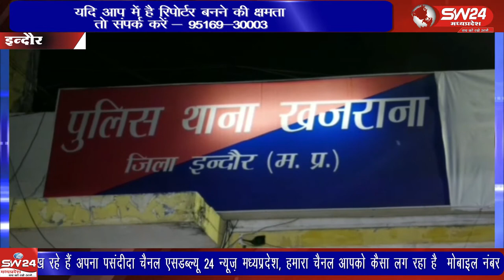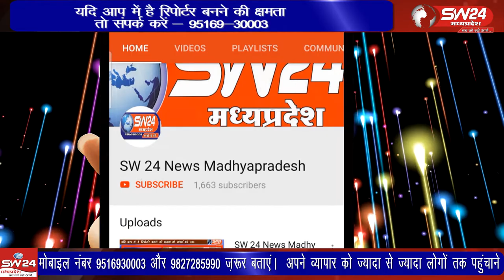Indore- खजराना थाना क्षेत्र में चोरी की वारदात का एक मामला सामने आया है। बदमाश घर की छत पर लगी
खजराना थाना क्षेत्र में चोरी की वारदात का एक मामला सामने आया है। बदमाश घर की छत पर लगी ग्रिल तोड़कर घुसे और लाखो रुपये के माल पर हाथ साफ कर गए। इंदौर से सतीश शर्मा के साथ ब्यूरो राकेश सच्चर की रिपोर्ट